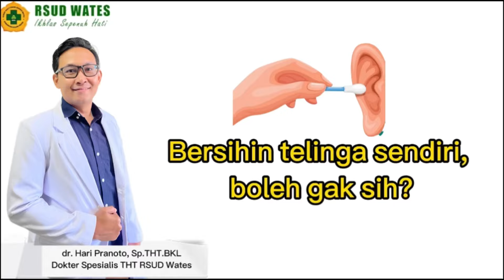Bersihin Telinga Sendiri, Bleh Gak Sih?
Telinga merupakan salah satu organ penginderaan yang sangat penting.
Agar dapat berfungsi dengan baik, tentu kita harus selalu menjaga kebersihan dan kesehatannya.

Lalu bagaimana cara tepat untuk melalukannya?
Bolehkah kita membersihkan telinga sendiri dengan mengoreknya menggunakan cotton bud?

Biar gak salah langkah, simak penjelasan dr. Hari Pranoto, Sp.THT-BKL berikut ini ya..